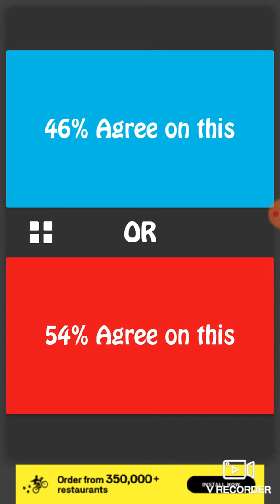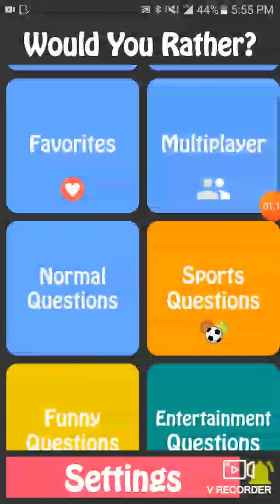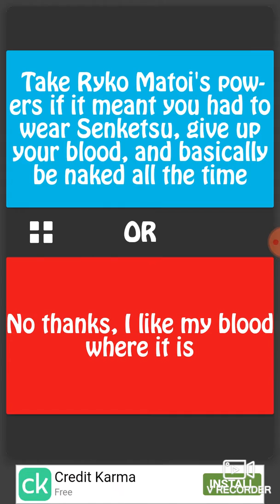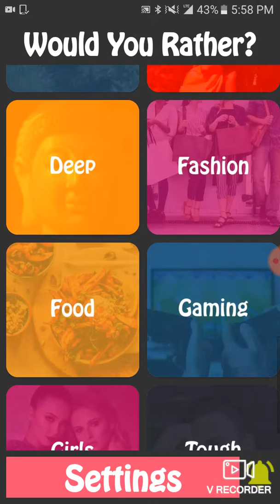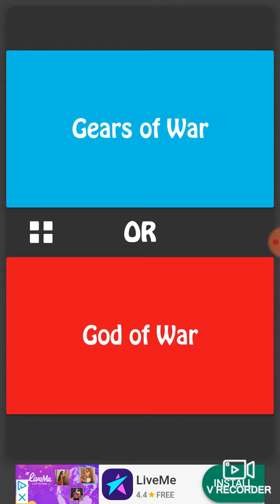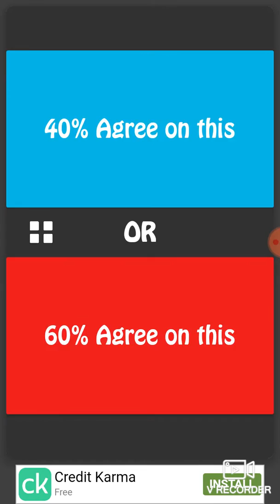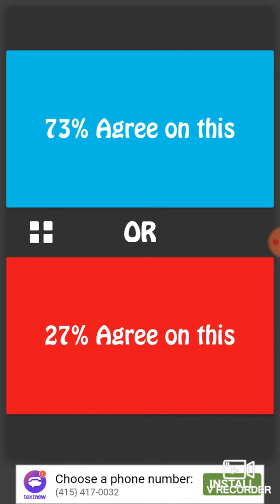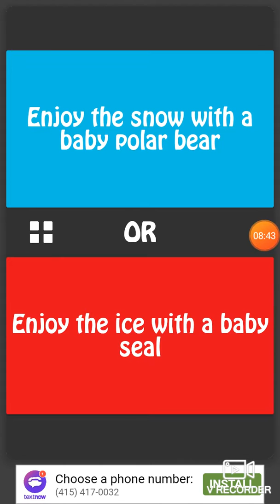Would you rather Pt2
Put your 3 categories in description for next video